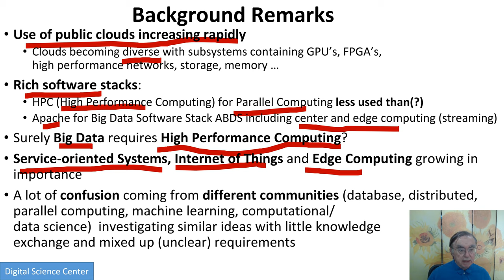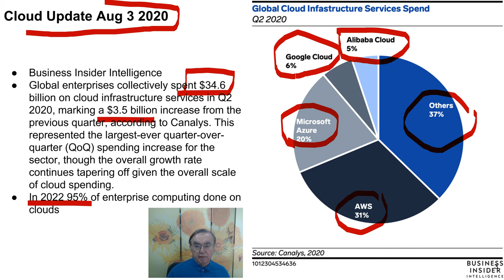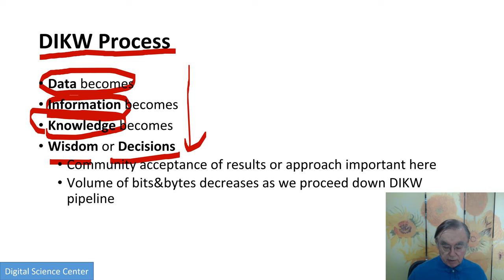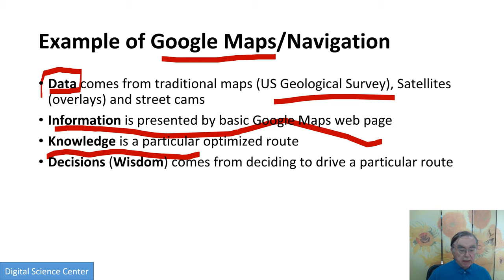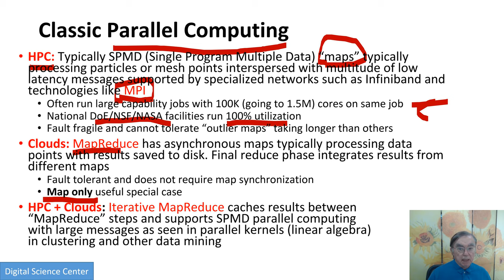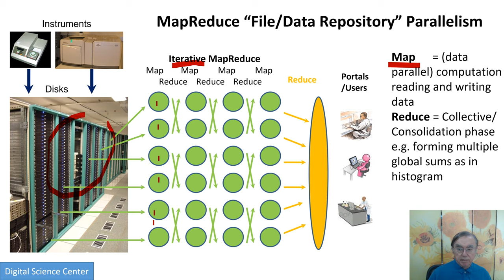E534 Fall2020 Introduction F: Big Data Systems: BDAA Course Introduction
E534 Introduction Part F: Big Data Systems: BDAA Course Introduction Part F: Big Data Applications and Analytics
Clouds, Service-oriented architectures, HPC High Performance Computing, Apace Software
DIKW process illustrated by Google maps
Information/Knowledge/Wisdom/Decision Deluge from the EdgeInformation/Knowledge/Wisdom/Decision Deluge
Parallel Computing
Map Reduce